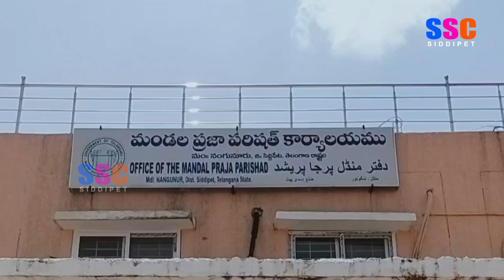నంగునూరులో ఆయా పార్టీల ప్రతినిధులతో మండల ప్రత్యేక అధికారిణి దేవకీదేవి సమావేశం || SSC NEWS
నంగునూరులో ఆయా పార్టీల ప్రతినిధులతో ఓటర్ లీస్ట్ పై  మండల ప్రత్యేక అధికారిణి దేవకీదేవి సమావేశం || SSC NEWS